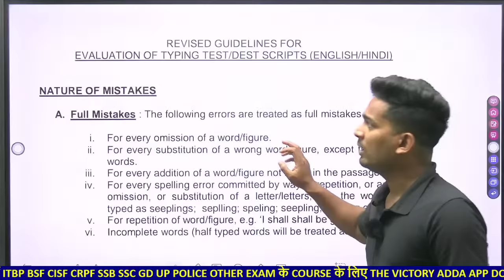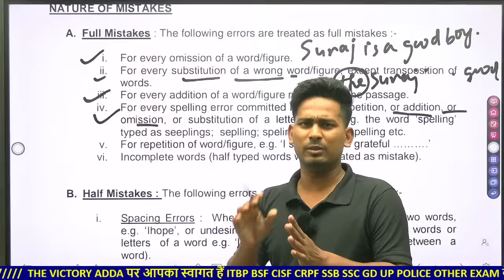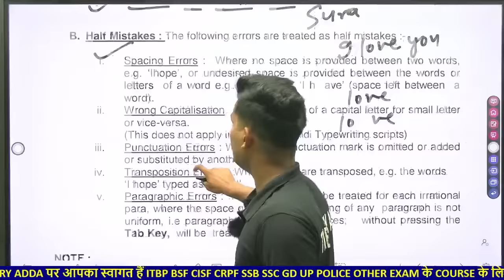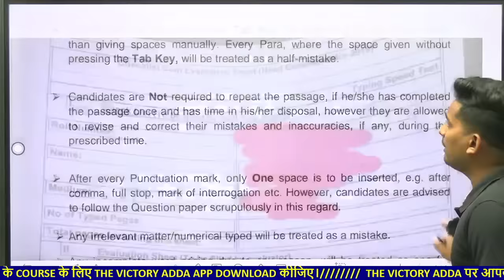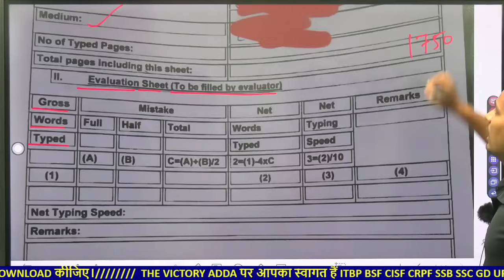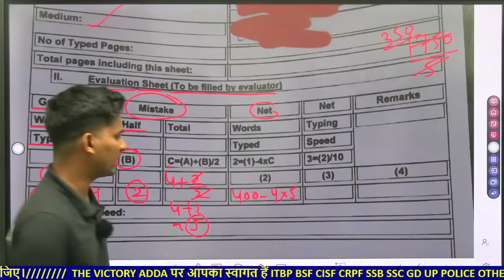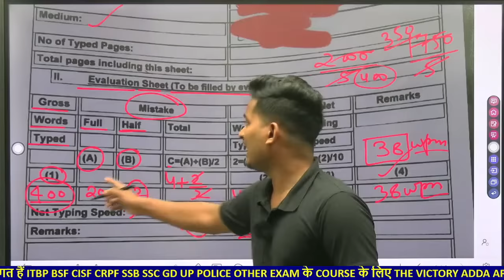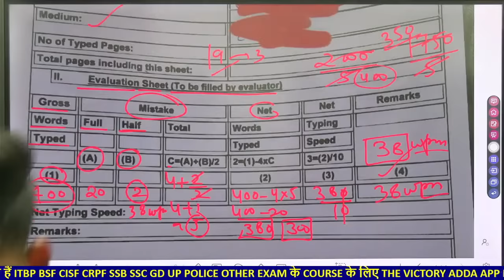Typing में 100% ACCURACY📢🛑CISF HCM TYPING TEST HEAD CONSTABLE MINISTERIAL 2022 2019 THE VICTORY ADDA